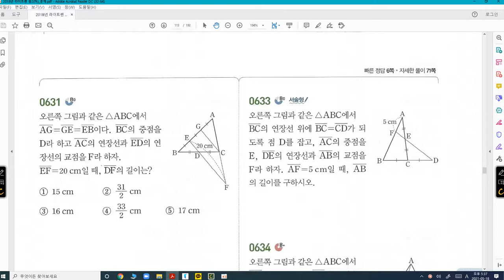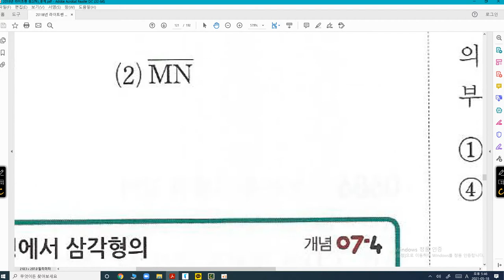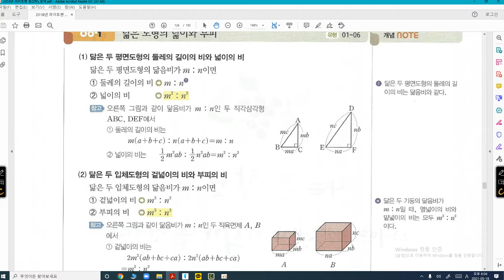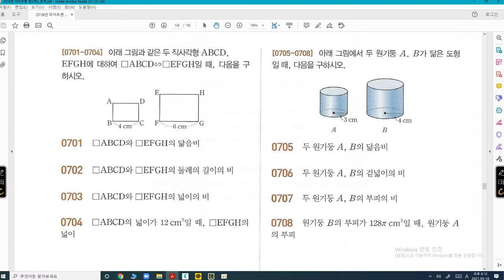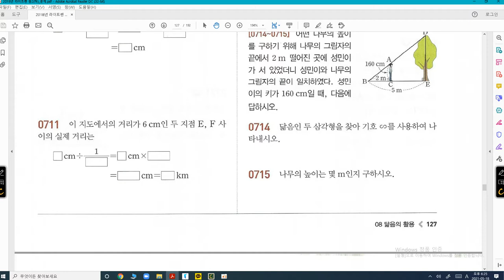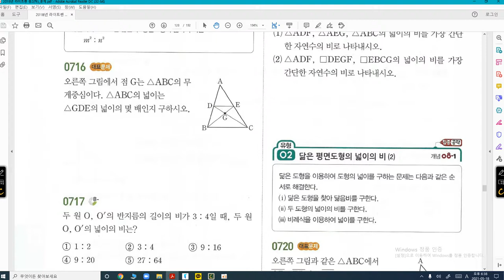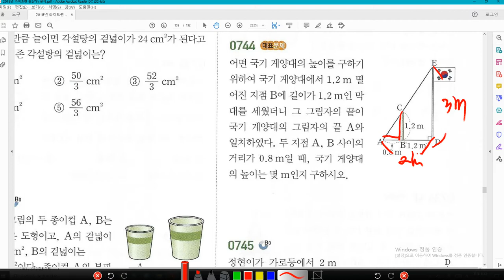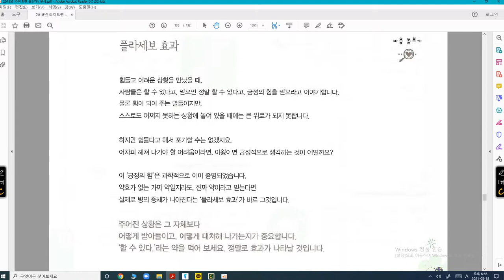5월18일(화) 중2Y 수업-승준 보충용